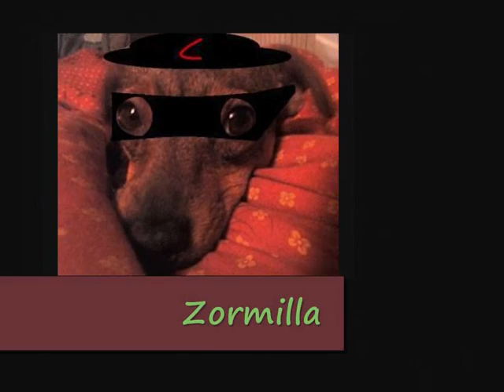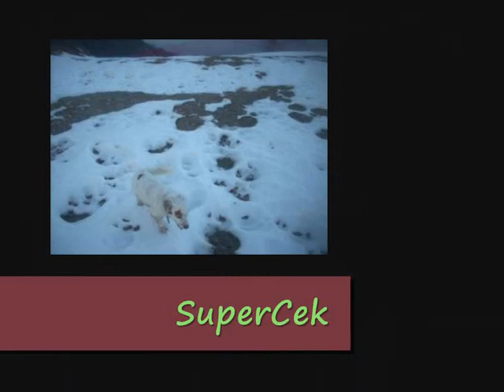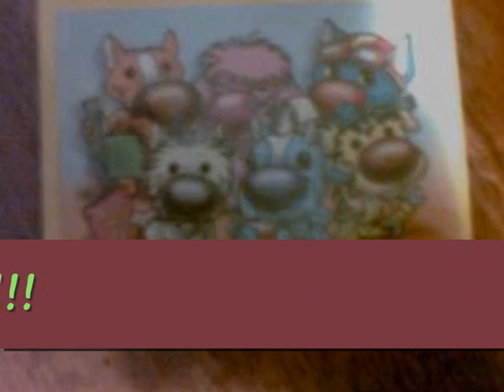I nuovi Superpets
I nuovi Superpets di Coda Vispa si presentano!
Regia: Birba Wertmüller
Aiuto-regista: Zoey